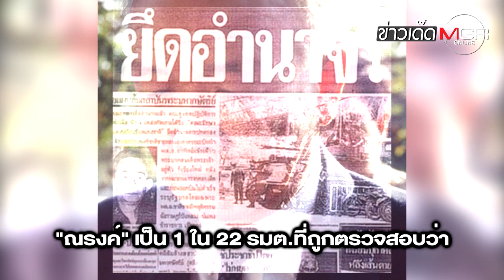สิ้น "ณรงค์ วงศ์วรรณ" พ่อเลี้ยง (ว่าที่) นายกฯ ก่อนพฤษภาทมิฬ